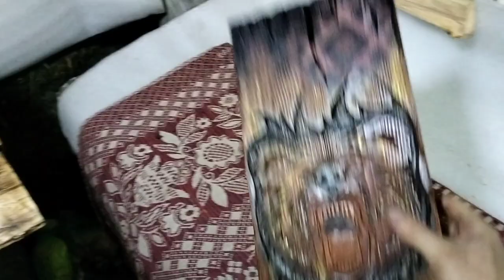Сделал нарды в землянке, вторая коробка готова уходим в лес! Леший в деле! 10 февраля 2023 г.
Лесная жизнь в доме под землёй. Сделал резные нарды в землянке, буду отправлять и готовлю вторую коробку. Уходим в лес.